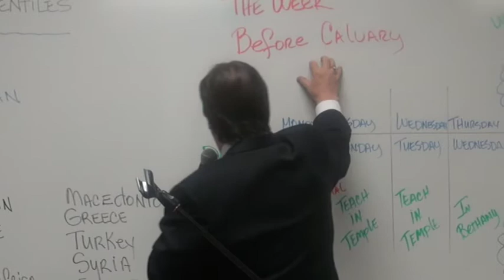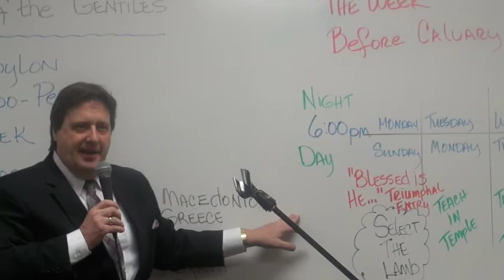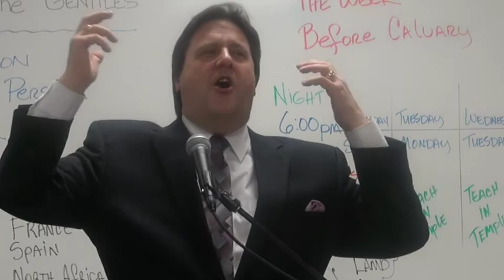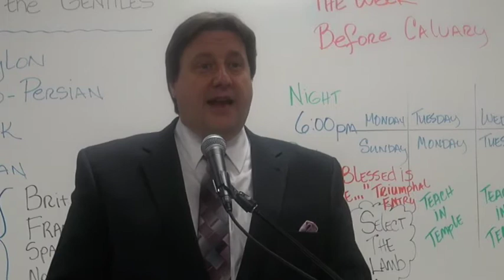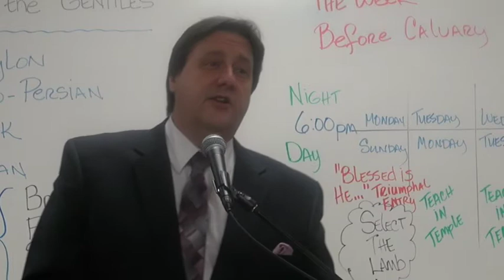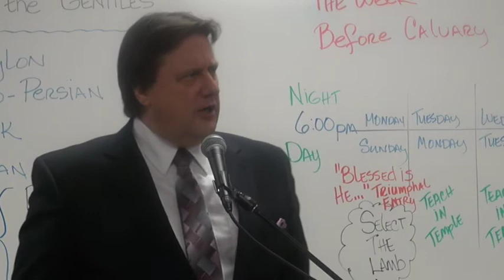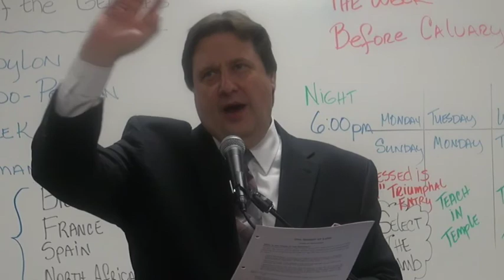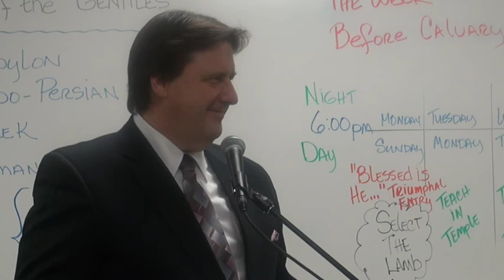Luke Lesson 23 Dr. Jim Hastings